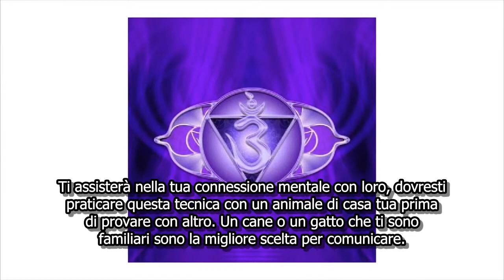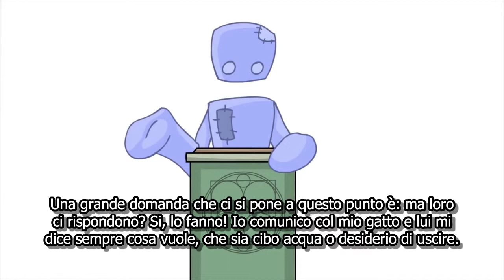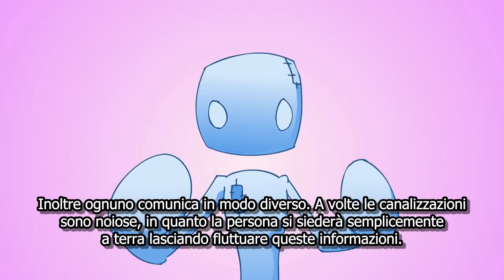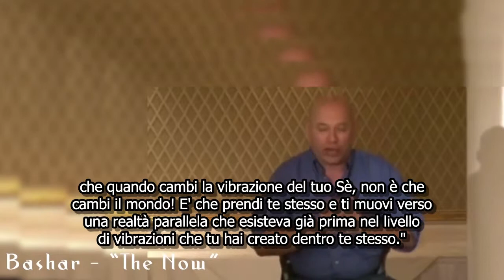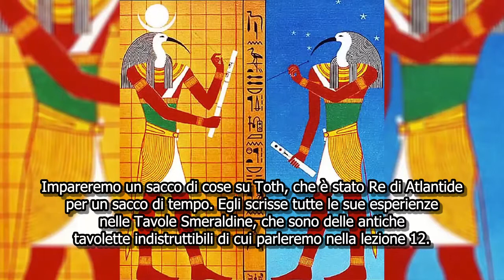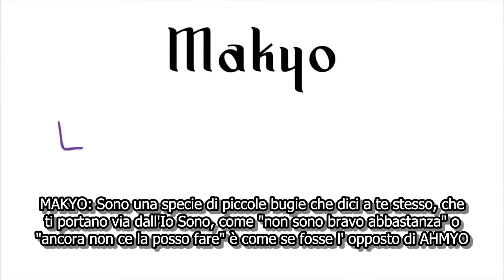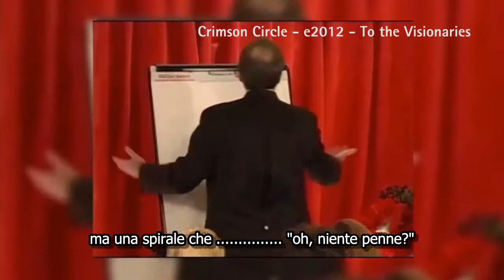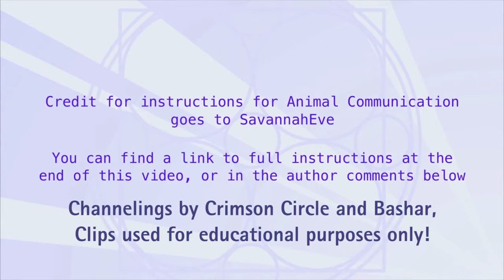Channeling - Spirit Science 3 [ italiano ]